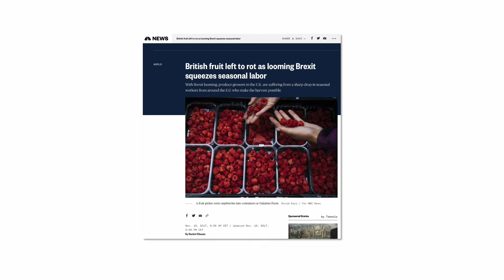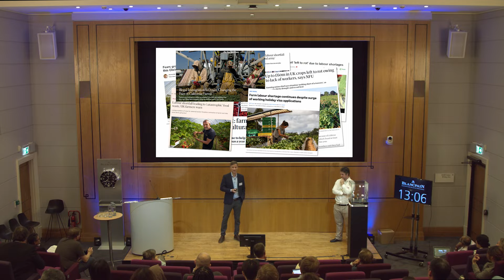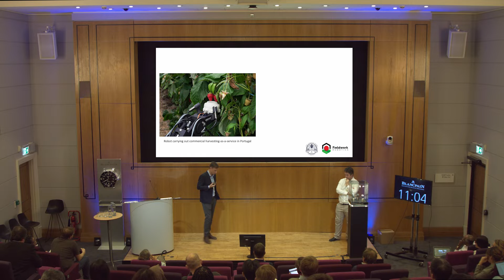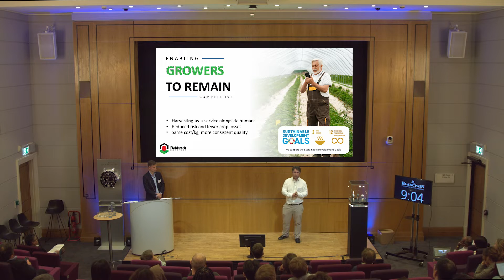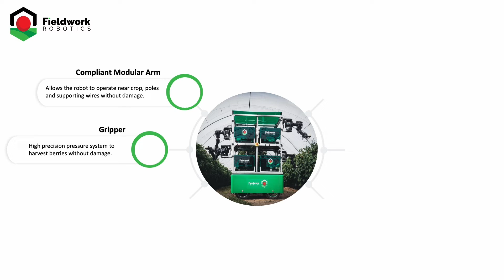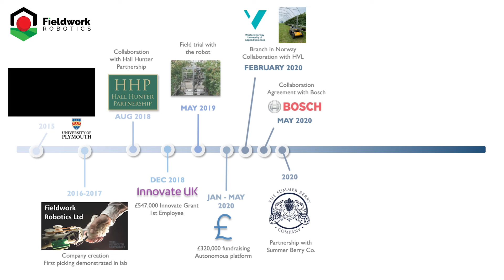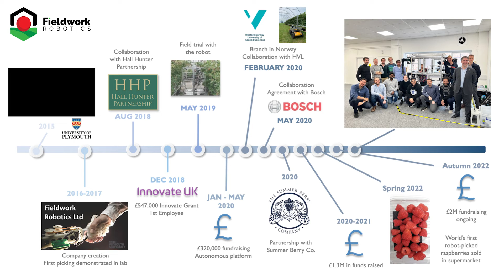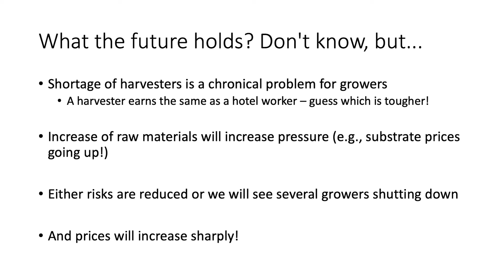How can robots help raspberry growers remain competitive? Fascinating tech from Fieldwork Robotics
World's Top 50 Innovators 2022 @Codex
London, 26-28 September
Robotics Session

Martin Stoelen, Founder, Fieldwork Robotics
Rui Andres, CEO, Fieldwork Robotics;
How can robots help raspberry growers remain competitive?